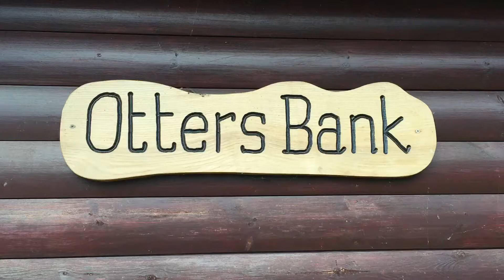Otters Bank - Wall Eden Farm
Die Holzhütte Otters Bank auf der Wall Eden Farm in Somerset bei Bridgwater in England. Eine gemütliche Unterkunft für 6 Personen, aufgeteilt in 3 Schlafzimmer, ein Wohnzimmer und Küche mit Essraum, einer Toilette mit Wannenbad und einem Duschbad. Die Internetseite der Farm ist hier einsehbar